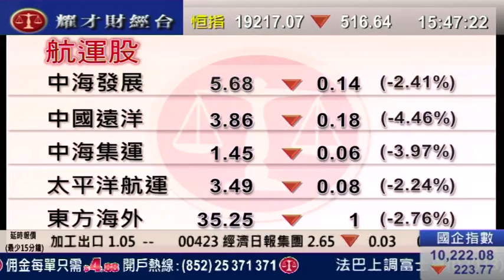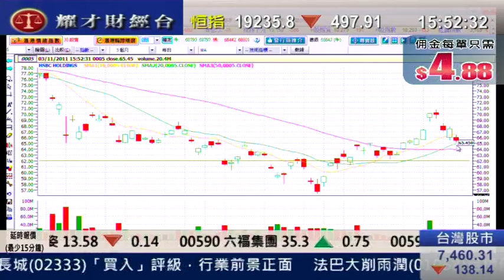耀才財經台 鄺晶晶 植耀輝 3 Nov 2011 即場教路之有問必答 part 5